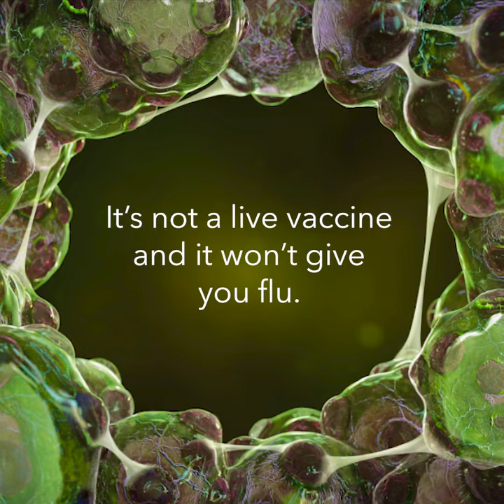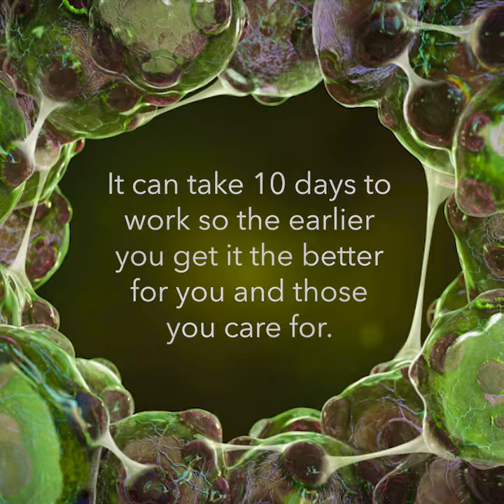Health and social care flu video with Jason Leitch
Jason Leitch, National Clinical Director for Scottish Government, encourages health and social care workers to get the flu vaccine. The vaccine is the best way to protect health and social care staff, their families and those they care for from flu.